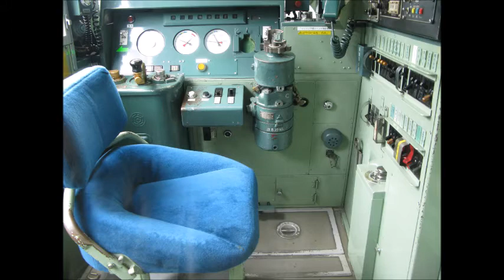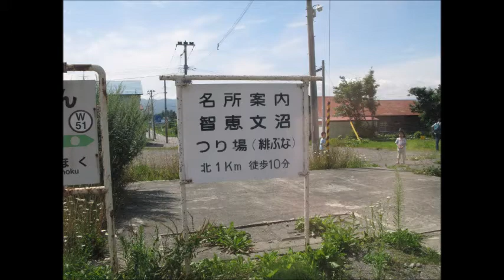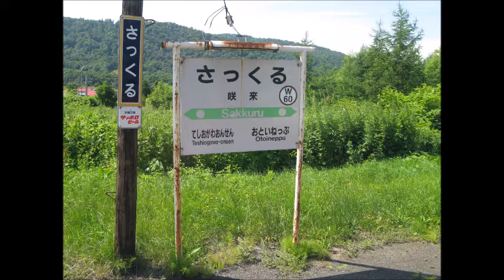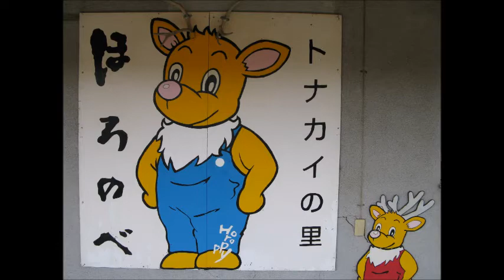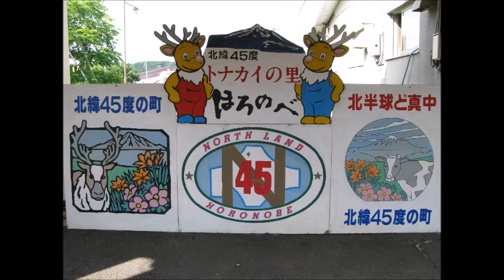Taking the train. Chashinai Station - Wakkanai Station, Hokkaido, Japan.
Chashinai Station (茶志内駅, Chashinai-eki) is a railway station on the Hakodate Main Line in Bibai, Hokkaidō, Japan, operated by the Hokkaido Railway Company (JR Hokkaido).

The Sōya Main Line (宗谷本線, Sōya-honsen) is a Japanese railway line operated by Hokkaido Railway Company (JR Hokkaido) in Hokkaido. The line connects Asahikawa Station in Asahikawa and Wakkanai Station in Wakkanai, and is the northernmost railway line in Japan. The name comes from Sōya Subprefecture.

Horonobe Station (幌延駅, Horonobe-eki) is a railway station in Horonobe, Teshio District, Hokkaidō, Japan.

Wakkanai Station (稚内駅, Wakkanai-eki) is station on the Sōya Main Line in the city of Wakkanai, Hokkaido, operated by Hokkaido Railway Company (JR Hokkaido). It is the northern terminus of the Sōya Main Line, and is also the northernmost railway station in Japan.